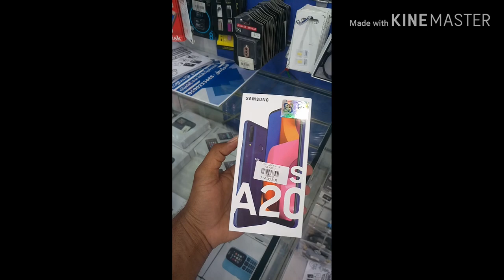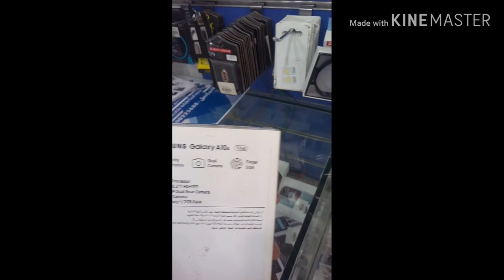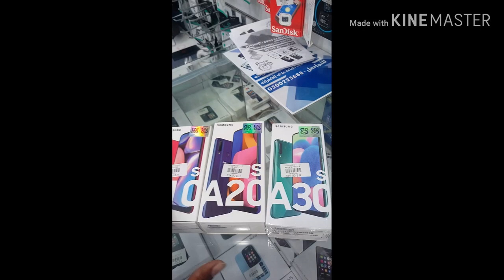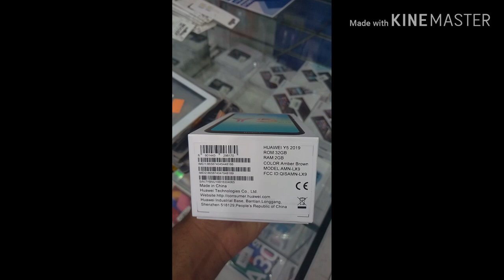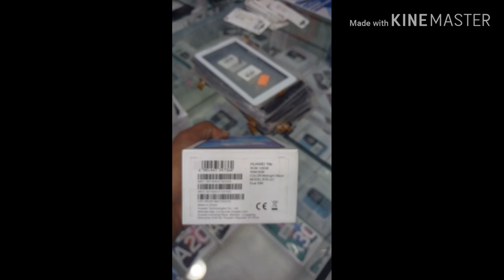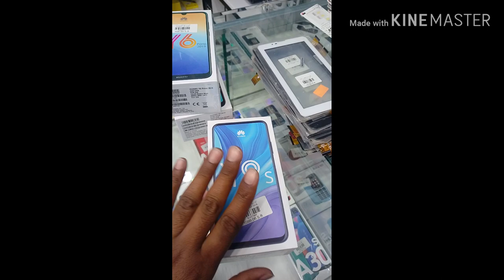iphone ,samsung ,huawei current rate at the markets in saudi arabia ,saudi arab news today 5\2\2020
saudi arab ki markets me iphone samsung aur huawei mobiles k price this week,saudi arab news today 5\2\2020